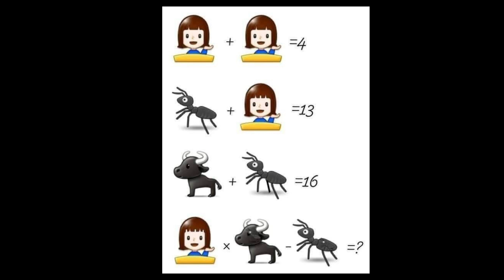Math Brain Teasers EP 60 : Can you solve this?